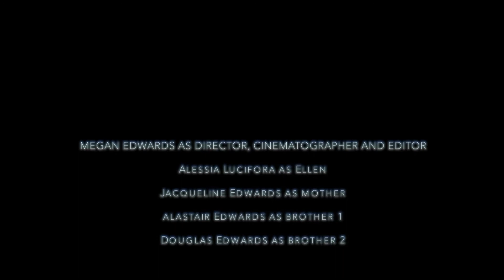Terrence Malick Inspired Short Film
This is a short film I made myself which is inspired by one of my favourite auteur filmmakers, Terrence Malick. Enjoy!